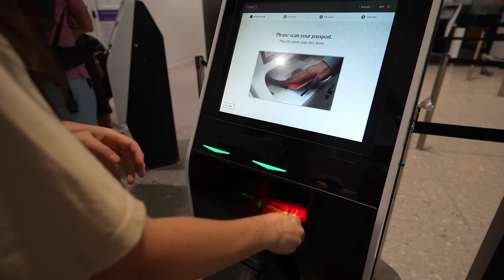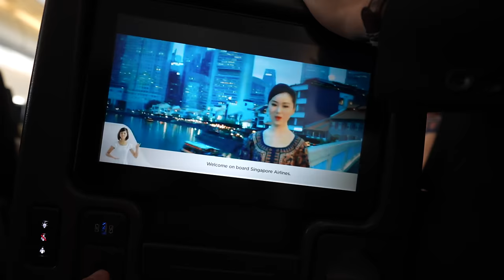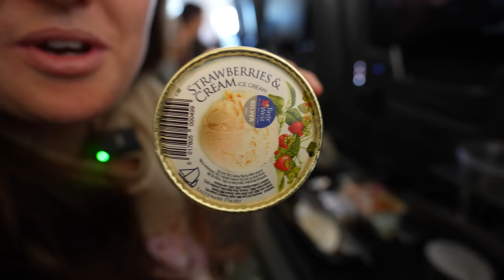We've come back to Australia! Singapore Airlines - London to Perth | Vlog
Australia was so good the first time we came last year, we thought we would do it again! How does Singapore Airlines compare to last years Qantas flight?